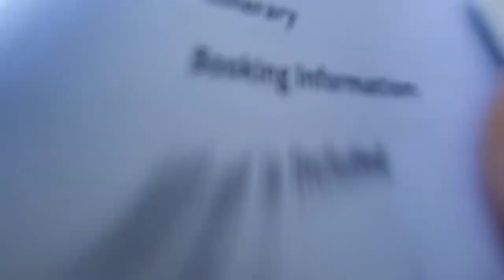D'Bonny in a Mediterranean Cruise #10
Greatful with the opportunity, here's a little of our experience on our 10th cruise and this time on MSC SeaSide and visiting Valencia, Marseille, Genova, Rome, Palermo and Ibiza.

Thanks to our Travel Membership Club that allow us to create this kind of memories with family and friends while saving a lot of money.